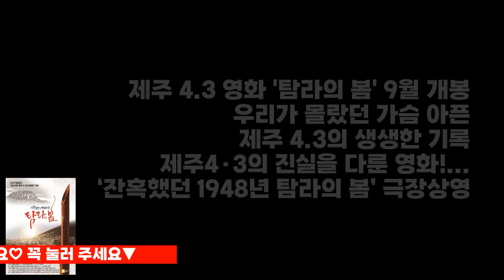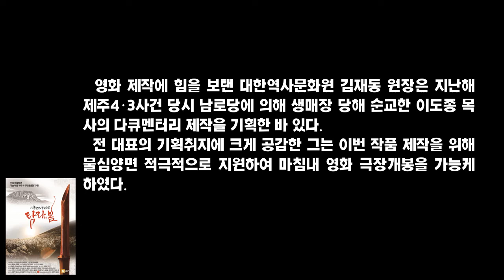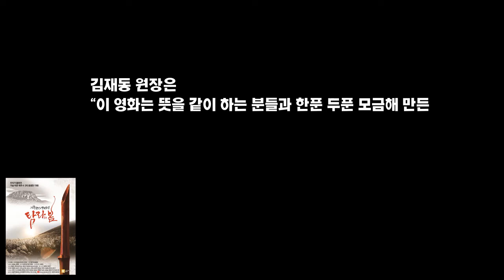당신이 몰랐던 제주이야기. 제주4·3사건의 거짓과 진실을 밝힌다. 자유대한민국 건국 직전 공산주의자들이 벌인 대학살, 영화 ‘잔혹했던 1948년 탐라의 봄’ 극장 상영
|■ 제주4.3사건의 진실은 무엇인가? 그 진실을 밝힌다.
제주 4.3 영화 '탐라의 봄' 9월 개봉. 우리가 몰랐던 가슴 아픈 제주 4.3의 생생한 기록. 제주4·3의 진실을 다룬 영화!... ‘잔혹했던 1948년 탐라의 봄’ 극장상영
기획: 제주4·3사건재정립시민연대 제공 대한역사문화원
제주4·3의 진실을 다룬 다큐멘터리 영화 ‘잔혹했던 1948년 탐라의 봄

하늘교회 김재동 목사가 파고든 제주4.3의 진실 | 제주 4.3의 진실을 담은 영화가 9월 2일 종로3가 허리우드클래식 극장에서 개봉된다. 영화의 제목은 '잔혹했던 1948년 탐라의 봄'이다. 이 영화의 부제는 '건국 직전 공산주의자들이 벌인 대학살'이다.

제주4·3사건은 대한민국 건국 직전, 남한 내 좌익 공산주의자들이 만든 남조선노동당(남로당)의 주도로 1948년 4월 3일 제주도에서 일어난 사건이다. 남로당은 1948년 5월 10일 제헌의원을 뽑는 선거를 방해하여 자유민주주의 대한민국의 건국을 막고, 북한과 공산통일을 이루려했다. 남로당은 제주도에서 경찰, 우익인사, 선거위원, 기독교인 그리고 그들의 가족들에 대한 약탈, 학살과 방화를 저질렀다.

그러나 제주4·3의 정의는 시간이 흐르면서 많이 왜곡되었다. 요즘은 제주4·3사건이 1947년 제주도 3·1 기념행사에서 일어난 불상사로 인해 발생했다는 것이 정설로 자리 잡고 있다. 하지만 그 기념행사가 ‘불법집회’였다는 사실을 아는 이들은 많지 않다.

1946년 10월, 좌익들의 선동에 의해 발생한 ‘대구폭동’은 전국적으로 번지며 두 달 가량 이어졌고, 좌익의 잔인성을 경험한 미군정은 곧이어 좌익 주도로 기획된 제주도 3·1 기념행사를 불허했다. 특히 불상사가 일어날 수 있는 가두행렬은 원천 불허했으나 좌익들은 이를 무시하고 강행하여 불상사를 유도한 측면이 있다.

영화제작을 기획한 제주4·3사건재정립시민연대의 전민정 대표는 왜곡되어 온 제주4·3의 정의를 바로 세우기 위해 노력하고 있다. 전민정 대표는 “남로당에 의해 일어난 제주 4·3 사건이 오히려 이를 진압하기 위해 투입된 경찰과 군인들에 의한 ‘국가폭력’, ‘무고한 양민들을 학살한 사건’으로 왜곡되는 것을 더 이상 두고 볼 수 없었다. 그러면 남로당을 그대로 두고, 제주도에 이어 남한 땅이 공산화되도록 놔두는 게 맞았느냐?”고 반문하며, 기획취지를 설명했다.

전 대표의 말대로 요즘은 오히려 남로당을 진압한 군경이 마치 큰 잘못이나 저지른 ‘죄인’에 가까운 취급을 받고 있고, 4·3 사건을 일으킨 이들이 희생자로 인정되어 보상까지 받는 어처구니없는 일들이 일어나고 있다.

영화 제작에 힘을 보탠 대한역사문화원 김재동 원장은 지난해 제주4·3사건 당시 남로당에 의해 생매장 당해 순교한 이도종 목사의 다큐멘터리 제작을 기획한 바 있다. 전 대표의 기획취지에 크게 공감한 그는 이번 작품 제작을 위해 물심양면 적극적으로 지원하여 마침내 영화 극장개봉을 가능케 하였다.

김재동 원장은 “역사 왜곡은 가볍게 볼 일이 아니다. 아직도 우리나라에는 북한정권을 추종하며 공산통일을 꿈꾸는 이들이 많다. 또 그러한 이들이 명분을 과거에서 끌어 오기 위해 역사 왜곡을 하는 것이다”라며 역사를 바로 알리는 것이 자유 대한민국의 존속 그리고 후대를 위해서도 매우 중요한 일임을 강조했다.

현재 제주4·3사건에 관해 흔히 접할 수 있는 영상자료들은 매우 좌편향적인 시각에서 만들어진 것들이 대부분이다. ‘탐라의 봄’은 그동안 제대로 알려지지 않은 1947년 제주 3·1 기념행사 배경부터 진실을 상세하게 다루고 있다. 좌익에 의해 학살당한 이들의 유가족들을 수소문해서 수차례 현지를 방문해 생생한 인터뷰로 담았다. 관객들은 그동안 전혀 알지 못했던 새로운 사실들에 놀라게 될 것이다.
김재동 원장은 “이 영화는 뜻을 같이 하는 분들과 한푼 두푼 모금해 만든 작품으로 완성도 면에서는 아쉬운 점이 있을 수 있다. 하지만 이 작품에 나오는 내용은 우리나라 국민 모두가 상식으로 알아야 하는 내용이라 우리 국민이라면 꼭 봐야하는 영화이다”라며 많은 이들의 관람을 호소했다.

‘탐라의 봄’은 서울 종로3가에 위치한 ‘허리우드 클래식 극장’에서 2022년 9월 매주 금요일 저녁 7:30, 토요일 오후 5시에 상영된다. 관객들의 호응이 좋으면 상영관을 늘리고, 연장 상영할 예정이다.

■ 영화상영
일시 : 2022년 9월 매주 금요일 저녁7:30, 토요일 오후5시
장소 : 허리우드극장 (3호선 종로3가역 5번출구)

■ 정치권력과 역사 왜곡 - 제주4.3사건 진상 조사 보고서 비판(현길언)_
(3) 결론
*보고서는 대한민국정부 수립을 거부하기 위해 남로당이 일으킨 반란임에도, 그 원인과 동기와 과정을 외면하고, 미 군정과 대한민국 정부가 공권력을 동원하여 진압하는 과정에서 벌어진 반인권적 사태만을 문제 삼아, 오히려 반란의 정당성을 암묵적으로 묵인하는 방향으로 집필되었다.
* 보고서는 사건의 진상을 밝혀주는 1차 자료를 외면하고, 피해 보고서의 수준으로 피해자의 증언에 의해 “기억의 역사”를 만들어내었다. 이것은 애초부터 4.3사건을 정치적인 의도에 의해 이해하여, 그 진상보고서의 큰 틀이 마련되어 있었고, 이 틀에 의해서 보고서 작성을 충실히 수행할 인사들을 동원하여 집필한 결과였다.

■필자의 4.3사건에 대한 입장
“진압 과정에서 나타난 반인권적인 사례 때문에 자유민주주의 국가 건설을 거부하려는 그 반란의 목적을 정당화할 수 없다. 사건이 반국가적인 반란이라 하더라도 이를 진압하는 과정에서 야기된 반인권적인 사례 또한 정당화할 수 없다”
■역사왜곡, 남로당 공산당에 대한 이야기는 하지 않고, 반공 친미를 부정적으로 하는 대한민국역사를 왜곡하는 강의. [설민석의 역사특강] 당신이 몰랐던 제주 이야기. 제주4.3사건_노무현_김대중_
구독↓좋아요♡ 꼭 눌러 주세요▼